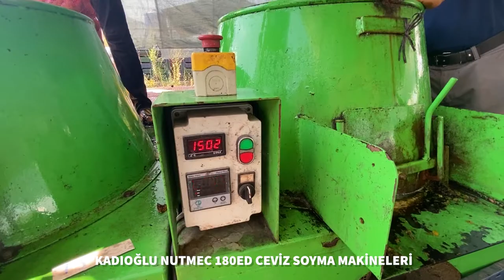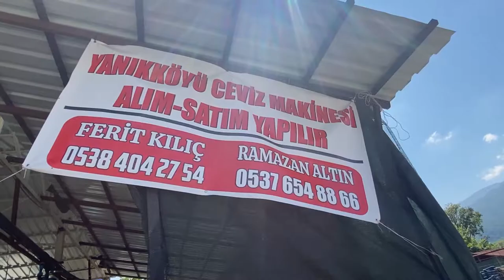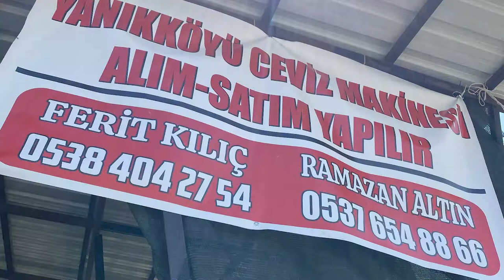Yılda 2000 Ton Taze Ceviz Soyan İşletme - Kadıoğlu Ceviz Soyma Makinaları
İşletmede Kadıoğlu Nutmec 180ED Ceviz Soyma Makineleri Kullanılmaktadır